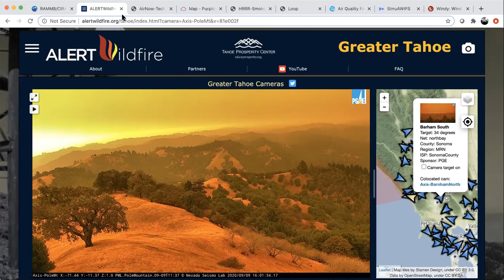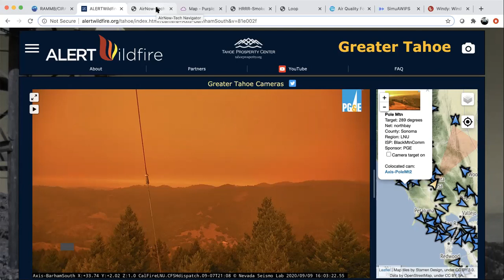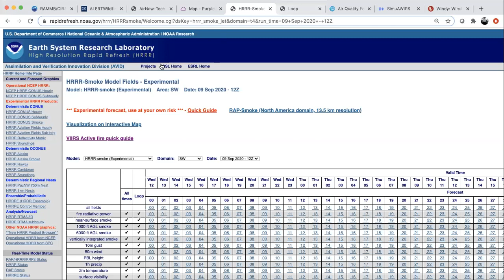High Pressure Podcast: Fire, Smoke, and Air Quality in Northern California, September 2020